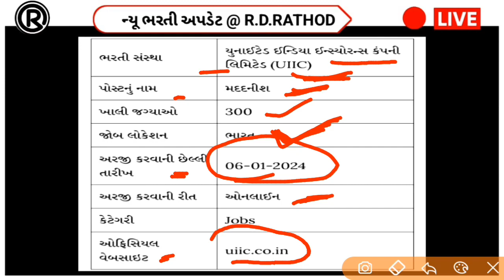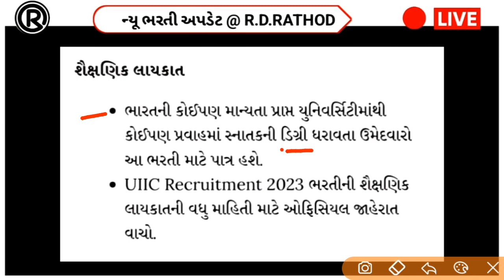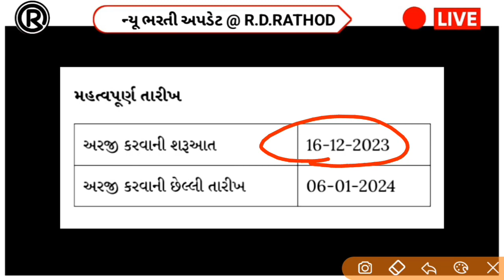UIIC Recruitment 2023: 50 હજાર પગાર વાળી નોકરી મેળવો, UIIC દ્વારા સહાયકની 300 જગ્યાઓ પર ભરતી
🔹 UIIC Recruitment 2023: 50 હજાર પગાર વાળી નોકરી મેળવો, UIIC દ્વારા સહાયકની 300 જગ્યાઓ પર ભરતી જાહેર, અત્યારે જ અરજી કરો